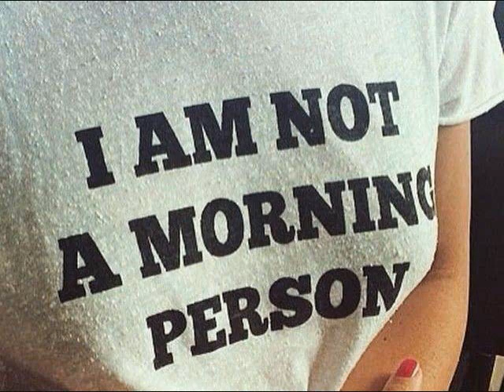The Revisited House Society - Where Are We Now?